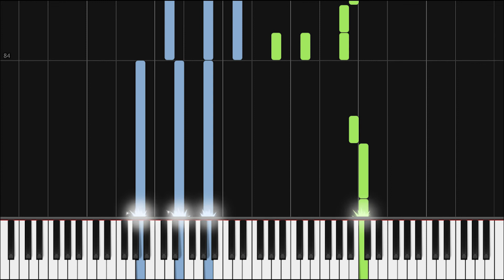How to Play Lady Gaga & Bradley Cooper - Shallow | Theory Notes Piano Tutorial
Learn how to play "Shallow" by Lady Gaga & Bradley Cooper!